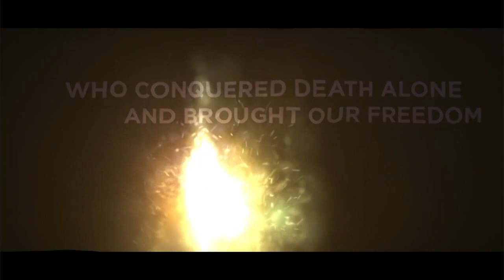Music Profile: Third Day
Their latest album Lead Us Back: Songs of Worship debuted at number 20 on the Billboard two hundred chart. Third Day has been around for over 20 years! With 12 albums and 3 worship projects Mac Powell and the band are back! Front man Mac Powell sits down with Magdalene John to talk about what its like to be in a band for 20 years, how they choose their songs, and advice for the next generation of Christian rock bands.